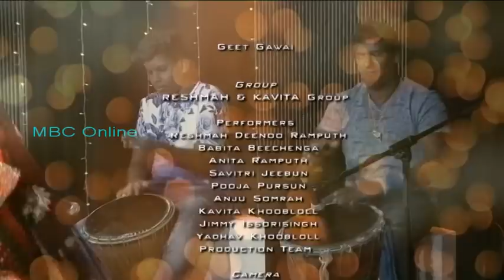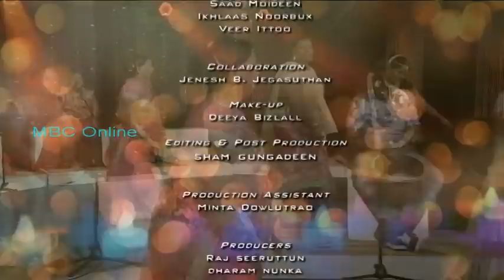Geet Gawai - Reshmah & Kavita Group Mahebourg